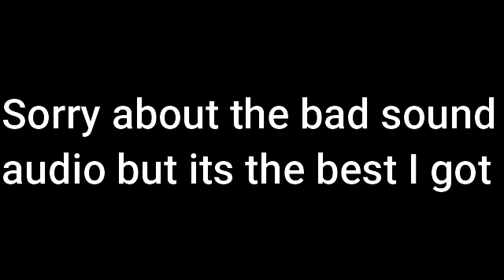Arsenal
The best game mode in fortnite is back